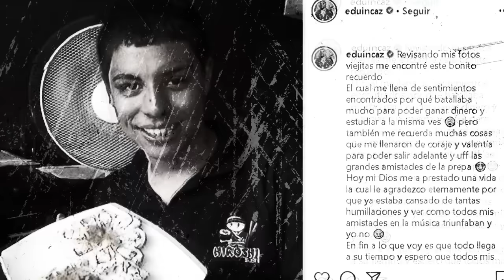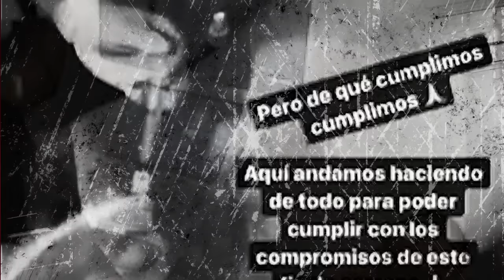Así era Eduin Caz antes de ser millonario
Antes de ser millonario vivió en una familia humilde, no tenía que comer, cantaba en los camiones y estuvo a punto de renunciar a sus sueños.

BADABUN NETWORK ©